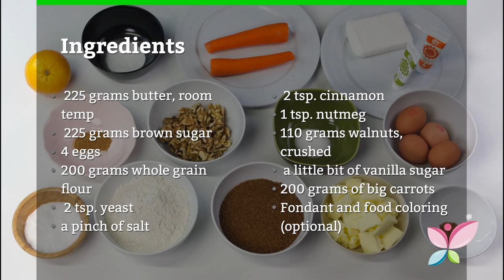How to Make Carrot Cake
on how to make delicious carrot cake!

If you want to learn about other similar recipes, you can find them